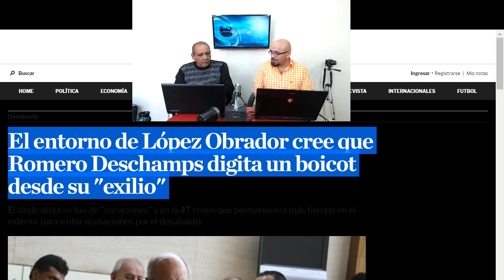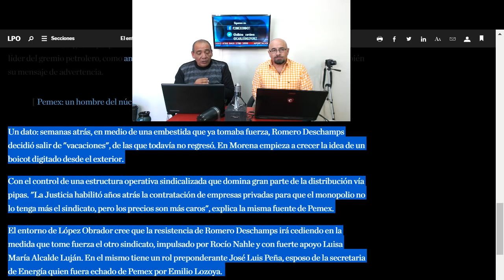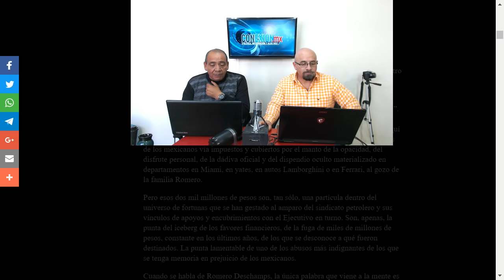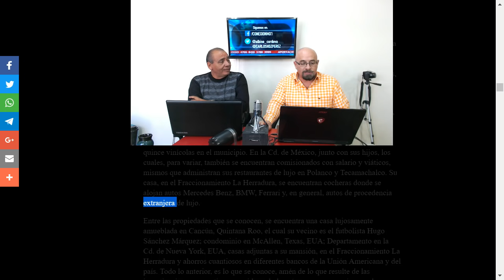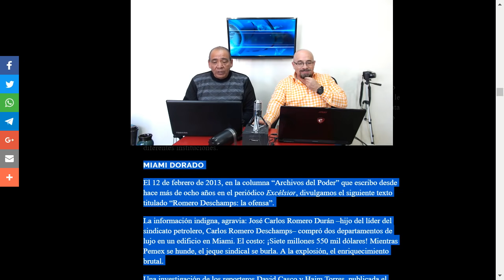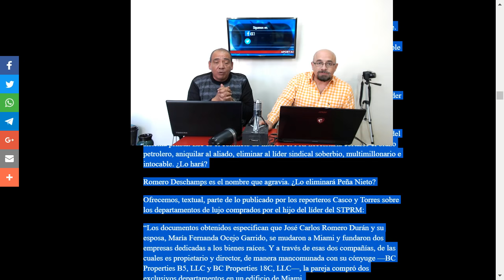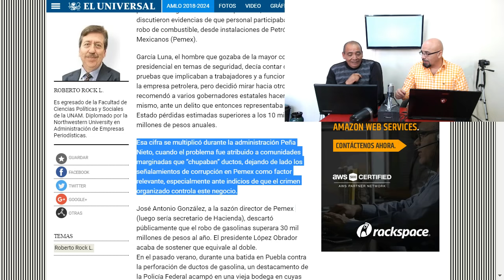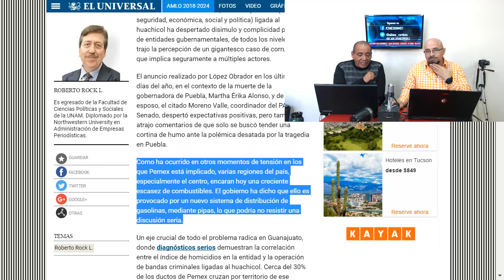Se fue de "vacaciones" y ya no volvió, para evitar acusaciones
¿A donde se fue?...
Semanas atrás, en medio de una embestida que ya tomaba fuerza, Romero Deschamps decidió salir de "vacaciones", de las que todavía no regresó. En Morena empieza a crecer la idea de un boicot digitado desde el exterior.

APORTACIONES:
SALDAZO OXXO 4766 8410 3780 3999